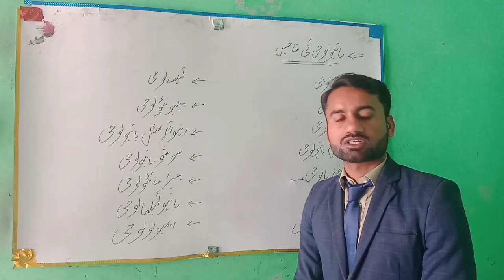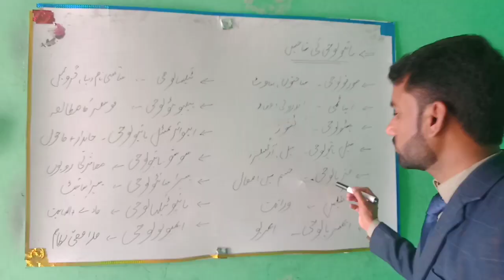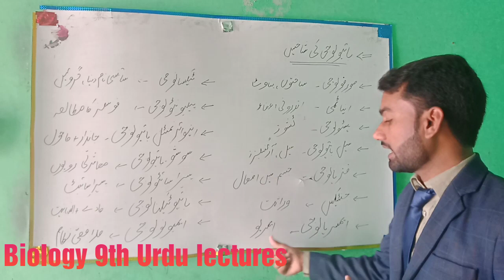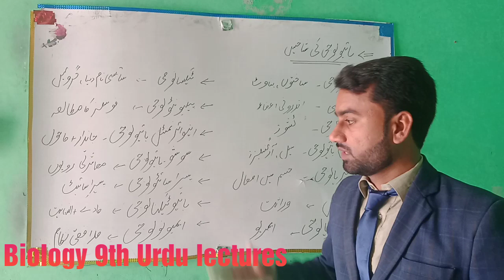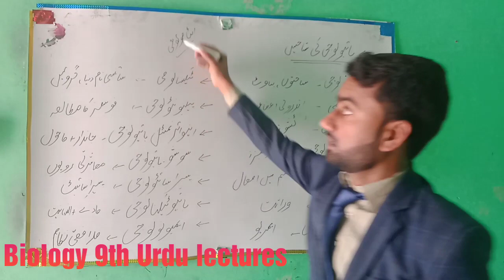9th class biology Chapter 1/lecture no 2/ branches of biology in urdu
2nd lecture branches of biology